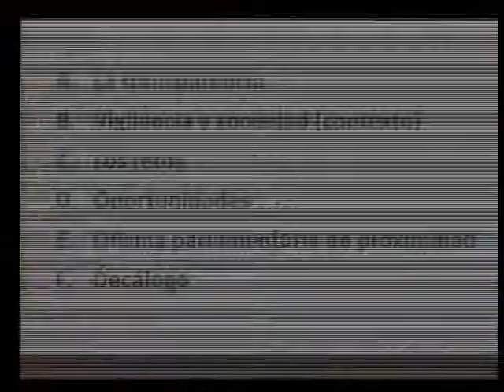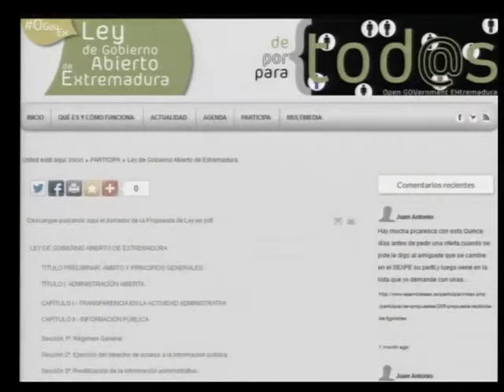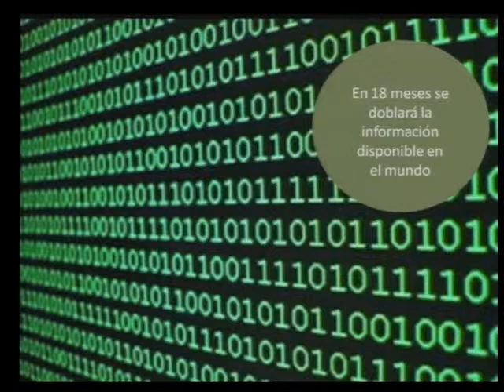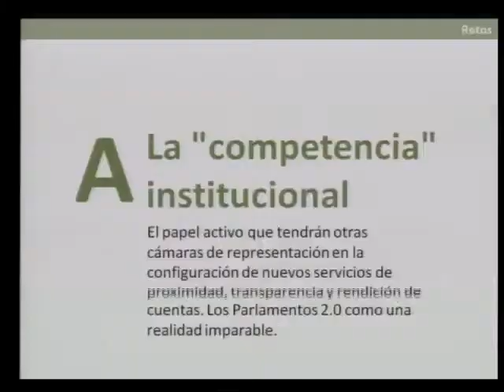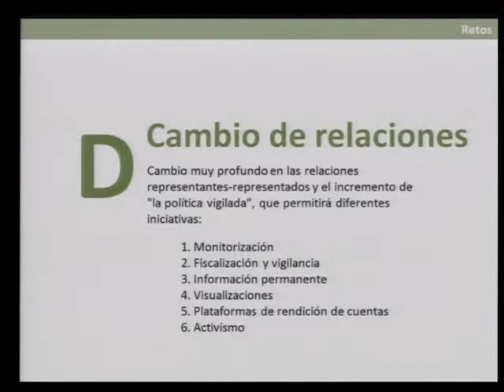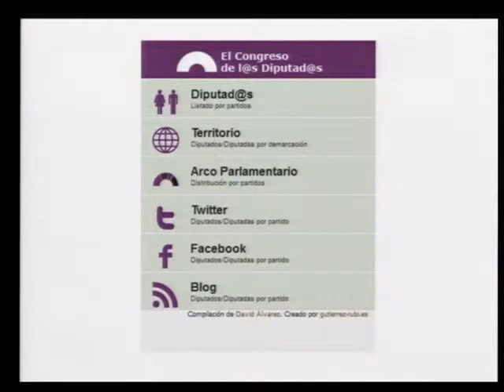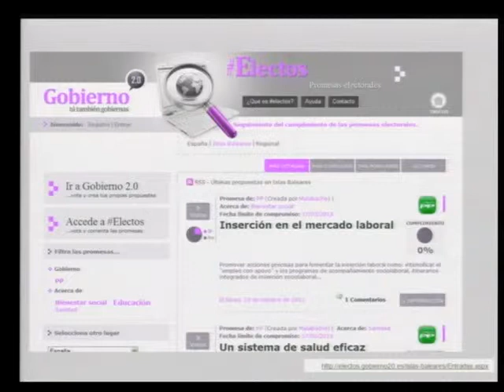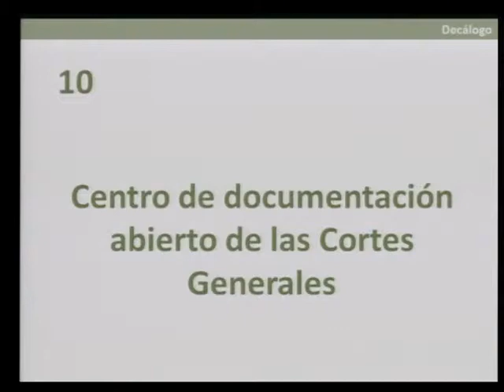Comisión no permanente para el estudio de la Propuesta de Ley de Gobierno Abierto de Extremadura.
Ley de Gobierno Abierto de Extremadura